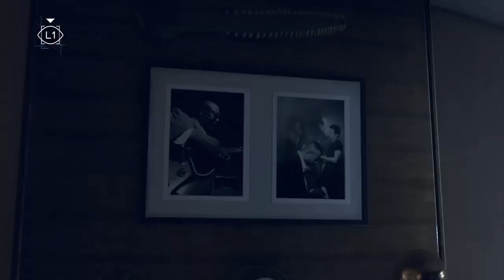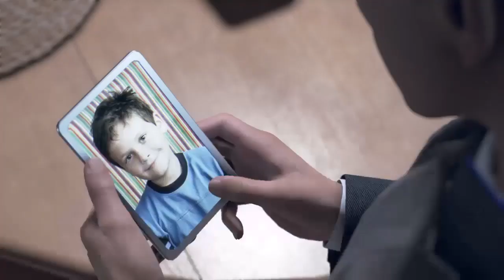Let’s Play Detroit: Become Human Episode 20 Sumo is a Good Boy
We check in on Hank after leaving him for dead. We break in and meet Sumo, who is a cute big dog. Doggo Good Boy.